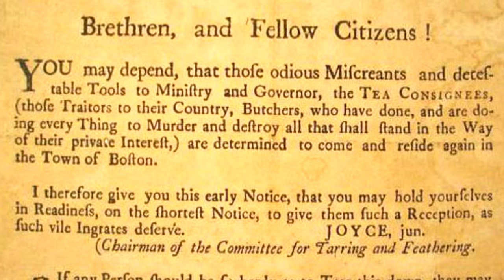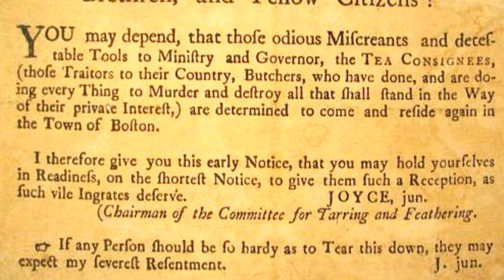Why did the British "overreact" to the Boston Tea Party?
Thank you to Josh from Adventures in Historyland for helping me with this video! Find our earlier collab on the Boston Massacre here:

Timestamps:
00:00 - 02:08 Intro
02:09 - 06:31 The Tea Act, 1773
06:32 - 17:30 Primary Accounts w/ Josh
17:31 - 18:44 Tea as a Catalyst for Reform
18:45 - 20:11 Advertisement
20:12 - 24:06 Social context & political inspiration
24:07 - 28:37 Why it mattered so much

Please send mail to:
Brandon Fisichella
4 Martin St.
Essex, MA 01929
United States -